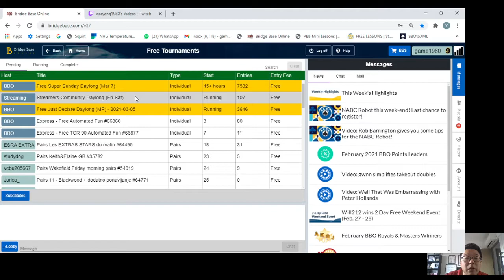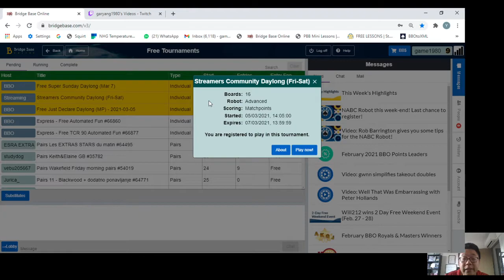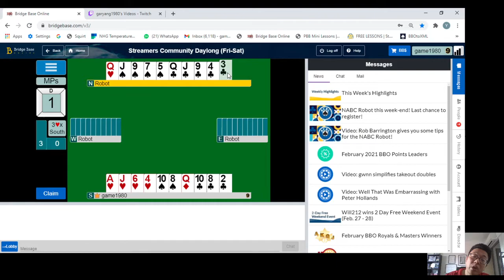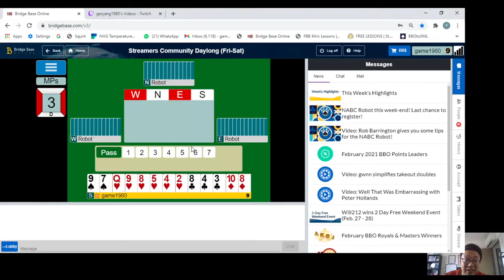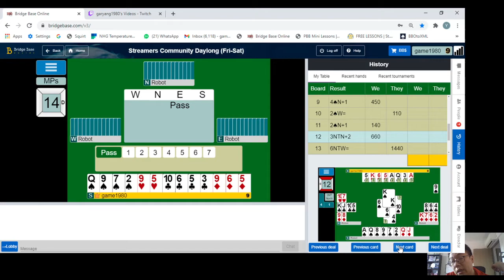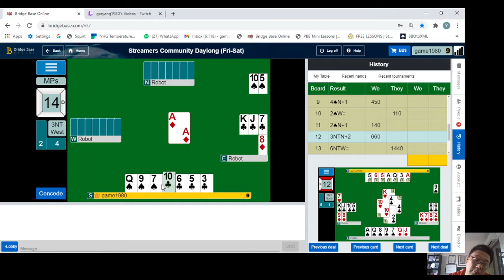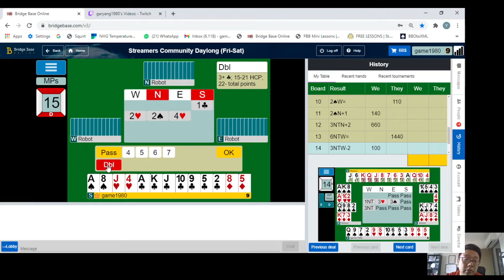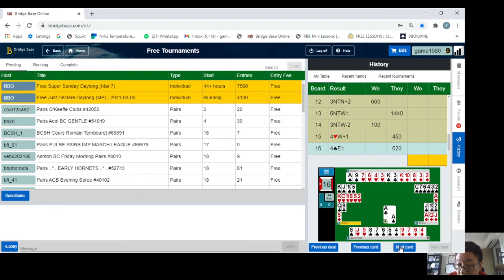Streamer daylong 5 Marcg 2021